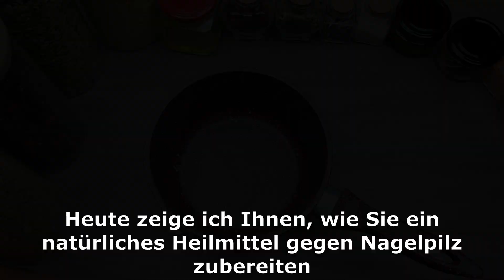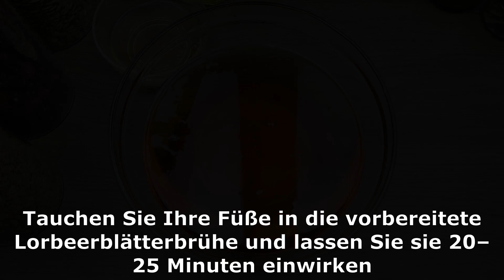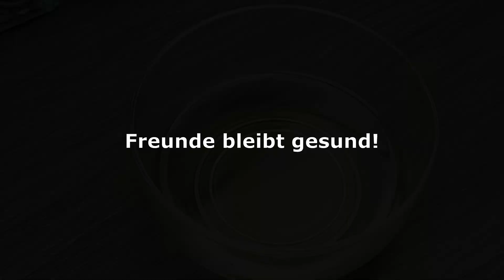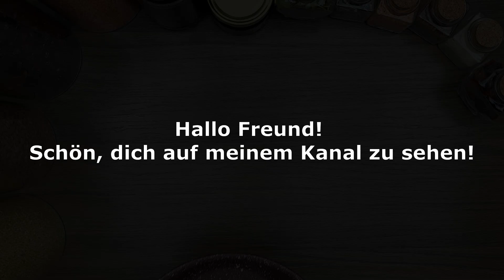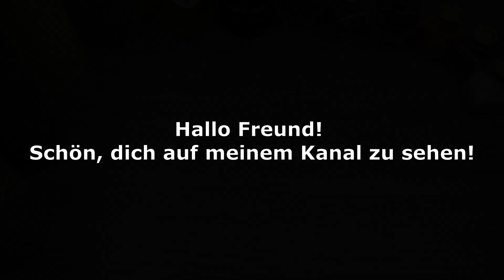Tötet Nagelpilz sofort ab! Das stärkste Mittel! 🔝 5 Rezepte